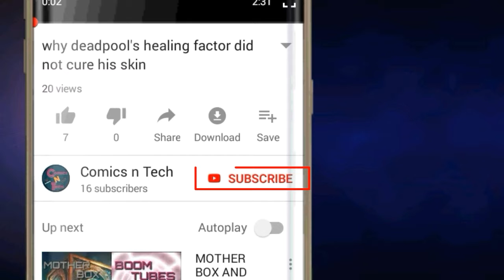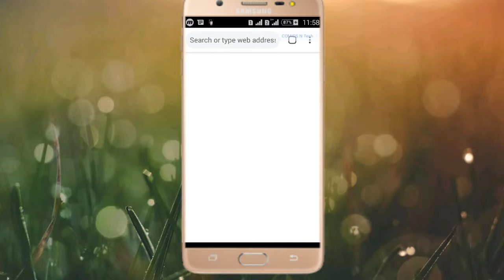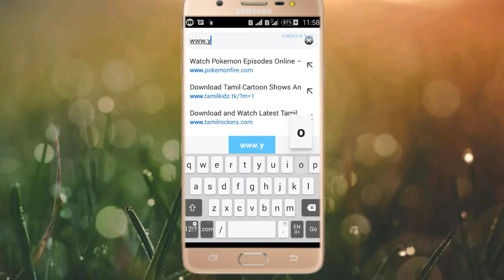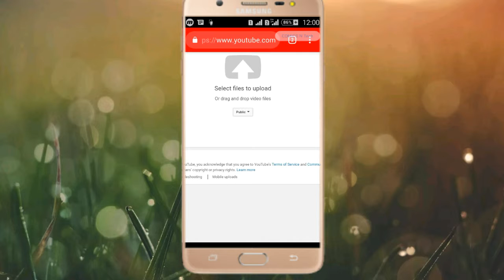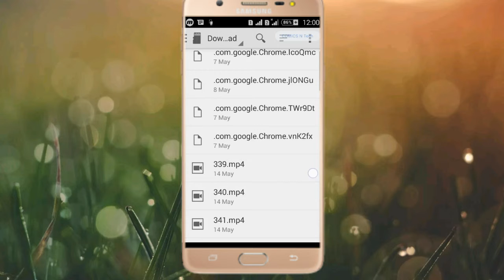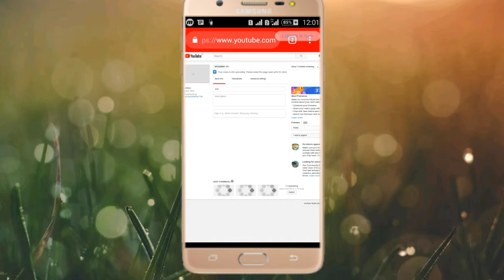How to upload thumbnail in your youtube videos in tamil | ways to upload | Explained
Shareit with your friends.